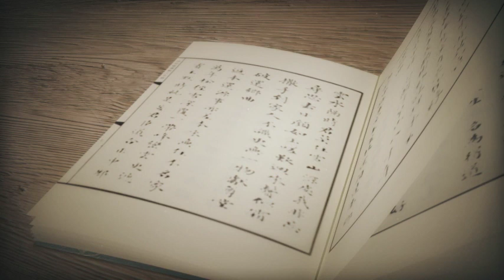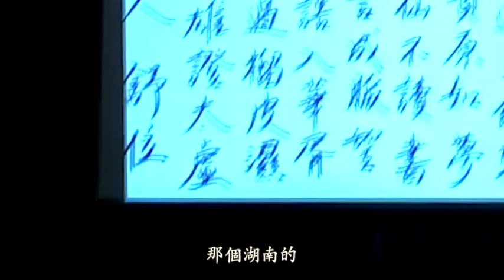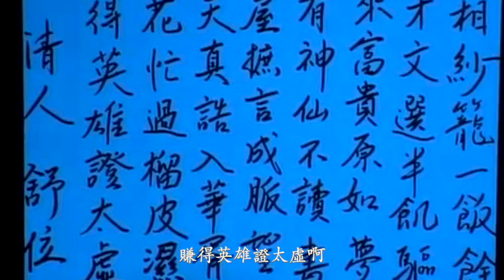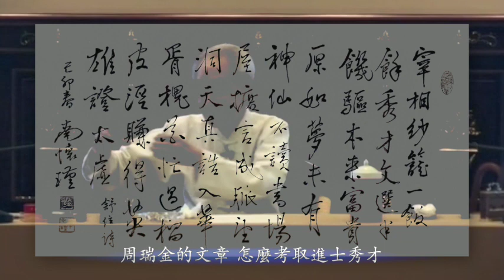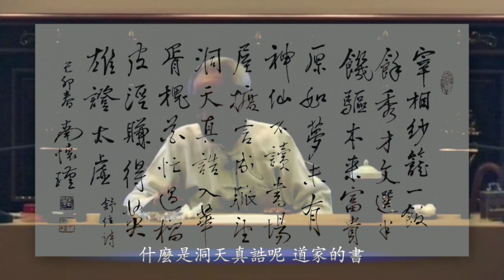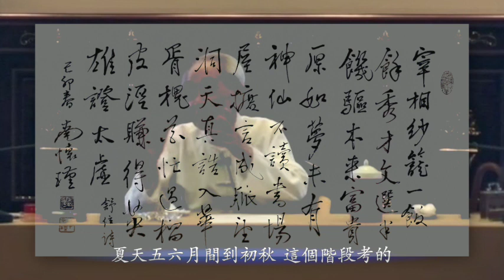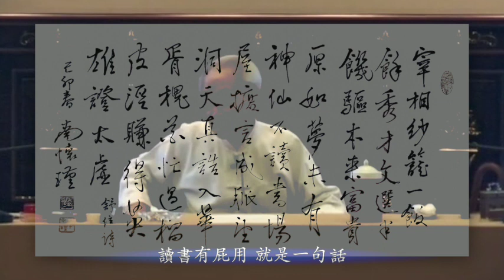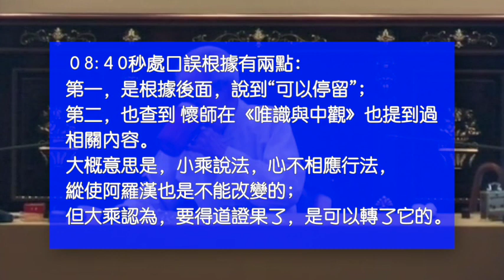傳統身心性命之學的探討-6-２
這一講６（下）

這一集的內容講 老師重述打坐知識的要點， 講述了 懷師自己著作的（如何靜坐與修道）這本書的寫作過程。 由陳美齡師姐 示範如會靜坐的動作， 到感慨世事變遷的種種人生的無常變化。
介紹了局部的中國文化，中國文字的特殊涵義， 進而介紹到禪宗的演變
也介紹了讀書，尤其是讀古書的重要性對於文化的傳承， 一路走來行雲流水老師講述了許多當代的故事， 依然是 如沐春風，流連忘返～～